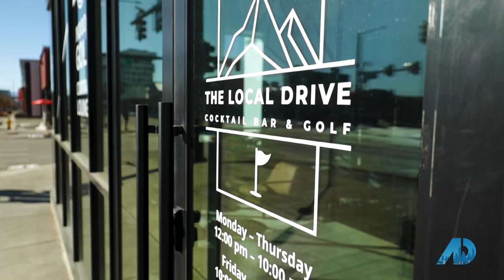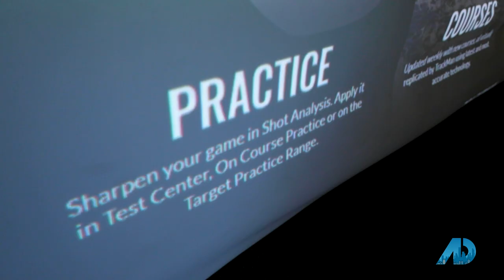American Dream TV - Local Drive Segment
On the latest episode of the American Dream - Selling Denver, Leslie toured the River North Art District of Denver and learned what makes it Local! You don't want to miss us on this Emmy nominated series!